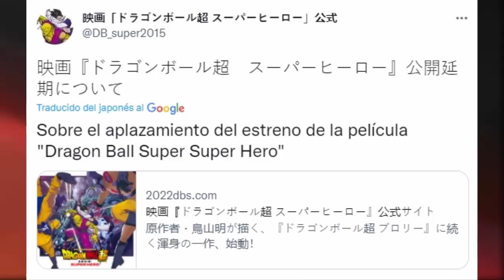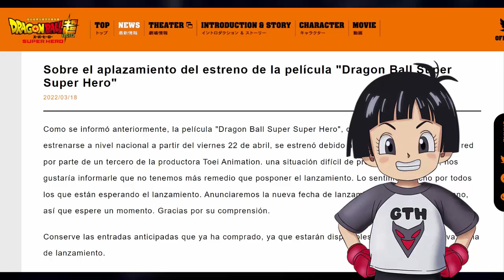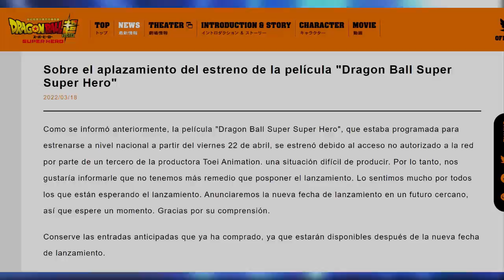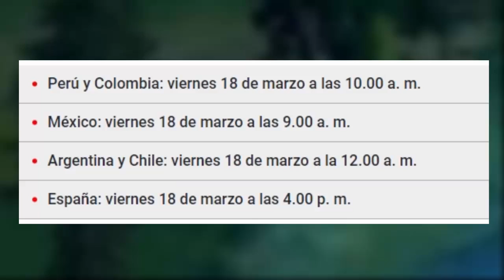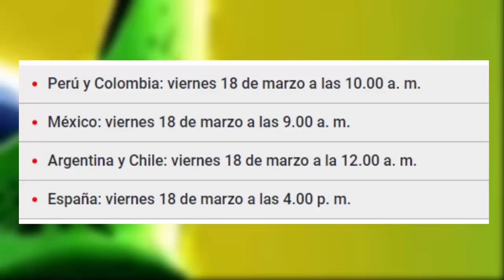DRAGON BALL SUPER SUPER HERO ES CANCELADO y POSTERGADO ¿QUÉ PASARÁ CON LA NUEVA PELÍCULA?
Dragon Ball Super es cancelado. A través de un anuncio oficial de Toei Animation, se confirma que Dragon Ball Super Super Hero - Dragon Ball Super Movie 2022 o 映画『ドラゴンボール超　スーパーヒーロー』予告PART２será postergado debido a los recientes sucesos en la compañía. DBS Super hero inicialmente se estrenaría el 22 de abril.

Recuerda: hoy se estrena Dragon Ball Super Manga 82 Español Completo - Dragon Ball Super Manga Chapter 82: Bardock vs Gas. Goku recuerda a sus padres.

🔴 Videos anteriores

Dragon Ball Super Super Hero (Nuevo Adelanto): GOTEN y TRUNKS ayudan a GOHAN! KRILIN y 18 al rescate

La NUEVA TRANSFORMACIÓN de GOHAN DEFINITIVO en DRAGON BALL SUPER SUPER HERO!? POWER UP OCULTO GOHAN

EL TRAILER REVELÓ la NUEVA TRANSFORMACIÓN de GOHAN O POWER UP en DBS SUPER HERO?! TODA LA VERDAD

¡AHORA TODO TIENE SENTIDO! EL TRAILER LO REVELÓ TODO! EL VILLANO FINAL de DRAGON BALL SUPER HERO..!?

TRAILER OFICIAL COMPLETO! DRAGON BALL SUPER SUPER HERO 2022! BROLY VS BILLS! GOHAN VS RED RIBBON!